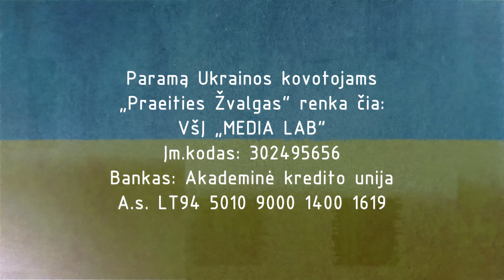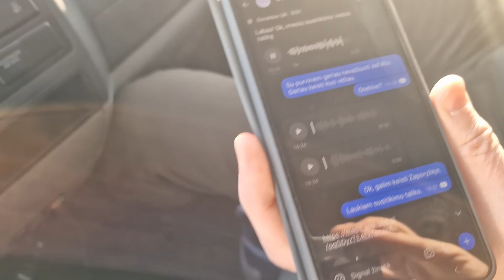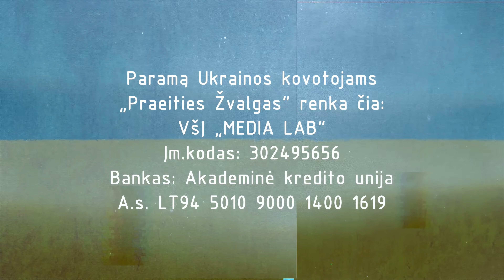Praeities Žvalgas - Pagalba Ukrainai | Orikhiv | 1 dalis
S924

Paramą Ukrainos kovotojams Praeities Žvalgas renka čia:

VšĮ "MEDIA LAB"
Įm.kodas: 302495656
Bankas: Akademinė kredito unija
A.s. LT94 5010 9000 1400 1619

Dėkojame parėmusiems.